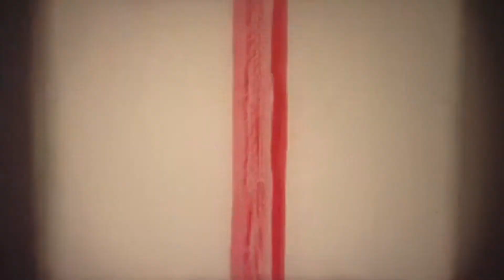Indie Festival 2017 - Tesnota | Western | Antes que Tudo Desapareça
E para finalizar a cobertura do Indie Festival 2017, discutimos mais três filmes: Tesnota (Cannes), Western (Cannes) e Antes que Tudo Desapareça (Cannes).

Guia do tempo:
*Tesnota - 00:09
*Western - 05:02
*Antes que Tudo Desapareça: 07:56